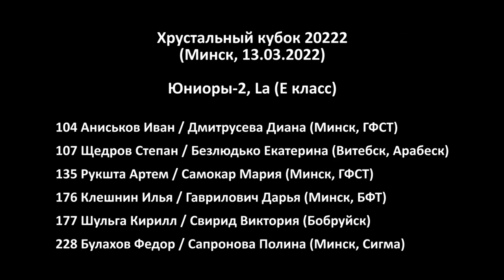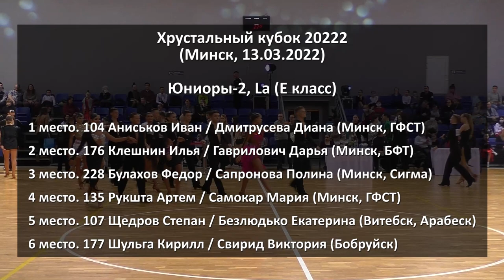Юниоры-2, La (E класс) финал | Хрустальный кубок 2022 (Минск, 13.03.2022) бальные танцы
Спортивные бальные танцы. Хрустальный кубок 2022. Юниоры 2 (до 16 лет) (E класс) - Латина. Финал (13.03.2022, Минск)

00:00 Список финалистов
00:10 Самба
01:10 Джайв
03:19 Результаты

1 место. 104 Аниськов Иван / Дмитрусева Диана (Минск, ГФСТ)
2 место. 176 Клешнин Илья / Гаврилович Дарья (Минск, БФТ)
3 место. 228 Булахов Федор / Сапронова Полина (Минск, Сигма)
4 место. 135 Рукшта Артем / Самокар Мария (Минск, ГФСТ)
5 место. 107 Щедров Степан / Безлюдько Екатерина (Витебск, Арабеск)
6 место. 177 Шульга Кирилл / Свирид Виктория (Бобруйск)